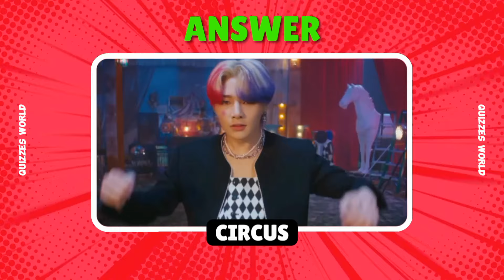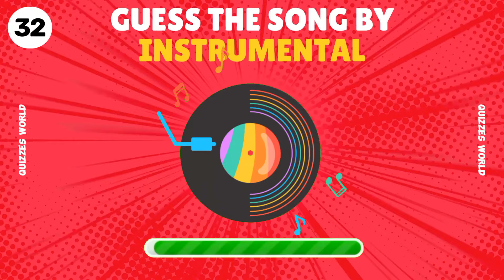Guess The STRAY KIDS Song By Instrumental | Ultimate K-Pop Challenge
Welcome to the ultimate STRAY KIDS quiz! Are you a dedicated STAY? Test your knowledge with our exciting "Guess The STRAY KIDS Song By Instrumental" challenge. Can you identify these hit songs just by their instrumentals? From iconic tracks to their latest releases, see how many you can get right and share your score in the comments!

🔍 In this video:

🎵 Guess the STRAY KIDS song by instrumental
⏳ Pause if you need more time
📊 Score yourself and challenge your friends